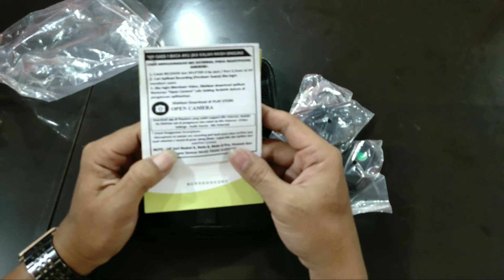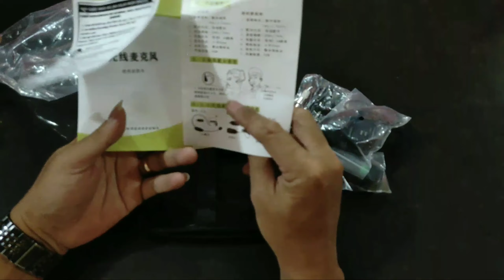review microphone mic clip on wireless 2,4 G prank vlog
Tonton sampai habis videonya ya kakaaak. !!!

Be Asmart Vaper
Enak atau gak enak itu relatif tergantung selera masing masing individu.
Kami disini hanya coba menyampaikan apa yg kami liat dan kami rasakan.

Salam sukses selalu buat temen temen semua, dari kami Kang Ripiuw dan team..